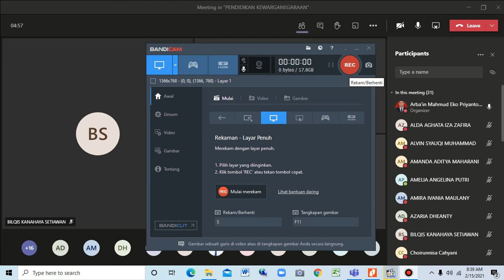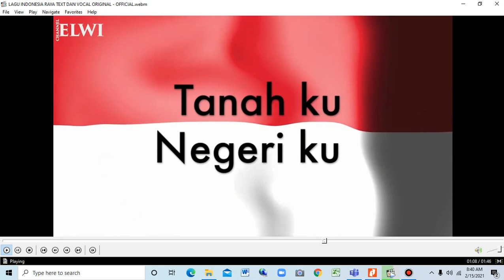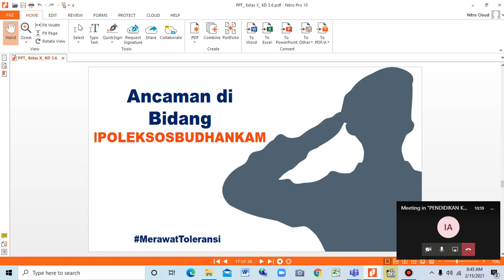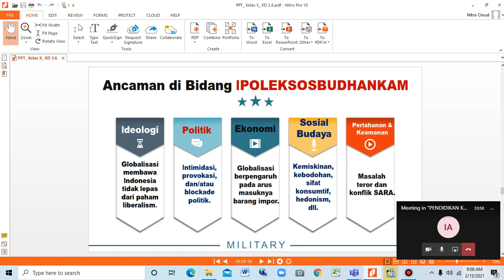Ancaman di Bidang IPOLEKSOSBUDHANKAM